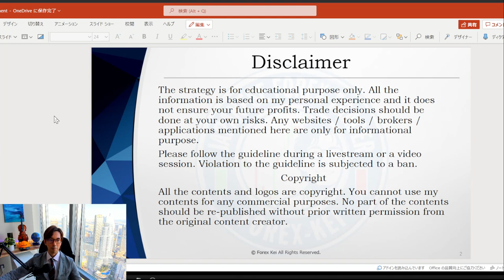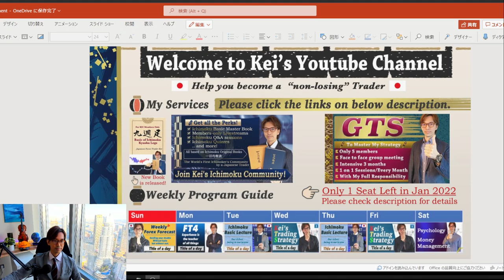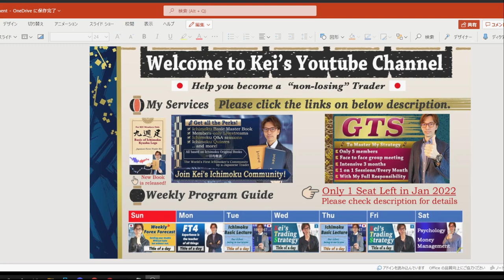How to overcome past traumatic trades and stay strong / 29 Nov 2021